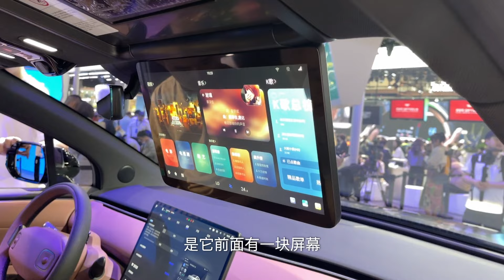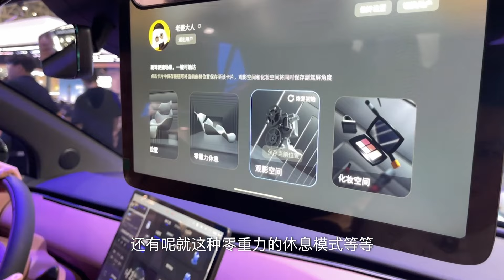车若初见 | 北京车展 | SUV+皮卡 实拍长安启源E07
你见过把SUV和皮卡结合在一起的车吗？长安启源E07这么做了，不光如此，还加入了很多科技、智能的元素，一键就能“变身”，配置也不低，看看咋样